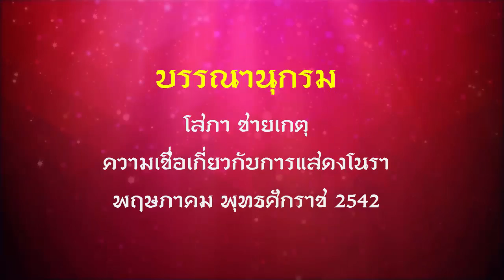ศาสตร์แห่งครูหมอโนรา | พลิกแผ่นดินใหม่ พระคาถาพลิกสาดคล้า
ศาสตร์แห่งครูหมอโนรา krunora